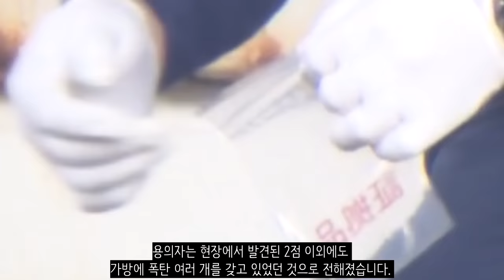기시다 후미오 일본 총리 암살 미수